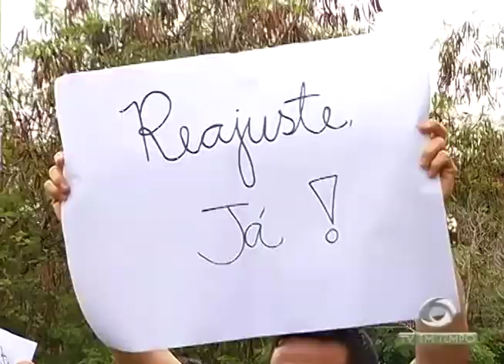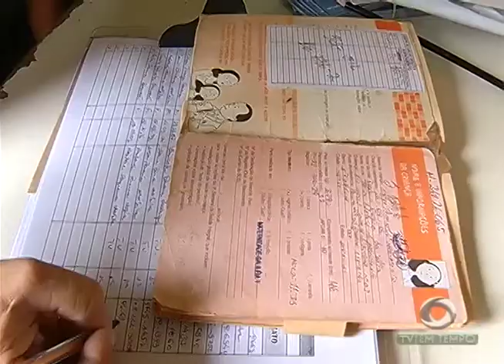Professores de escolas estaduais pararam as atividades para reivindicar direitos trabalhistas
02º BLOCO JORNAL 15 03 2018 - Professores de escolas estaduais pararam as atividades para reivindicar direitos trabalhistas